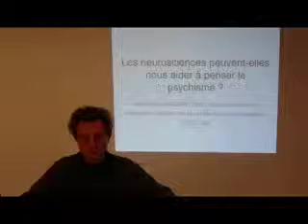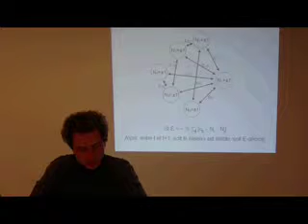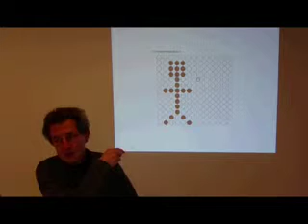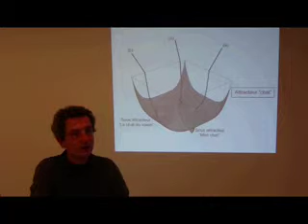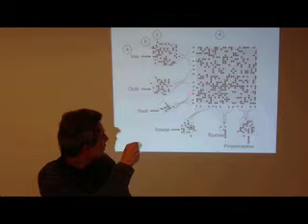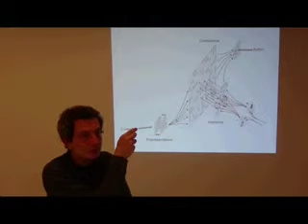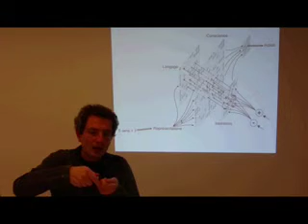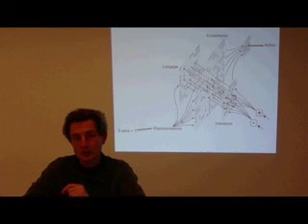Les neurosciences peuvent-elles nous aider à penser le psychisme ?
Séminaire virtuel : regards décalés sur la recherche en psychiatrie
16/03/2009
Durée : 63'